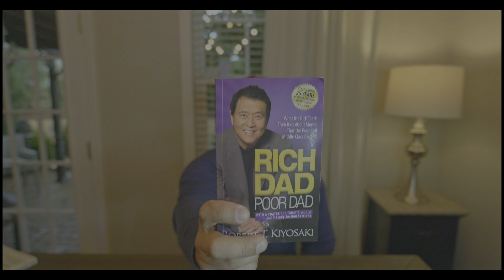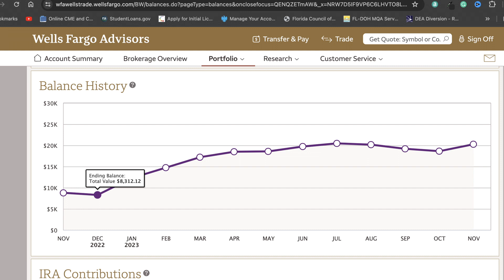My Personal Investing Journey: Mistakes, Insights, & Lessons.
Join me on my personal investing journey as I share my mistakes, insights, and lessons learned along the way. Get ready for a unique video that dives deep into the world of investing.